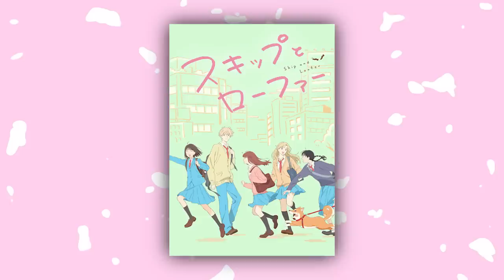🔴 NADIE hable de ESTE ANIME? 🤔| Skip to Loafer | Yez!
les traigo un video de Skip and Loafer un manga muy bueno que trata de la vida y quiero recomendarlos con un resumen 🐇